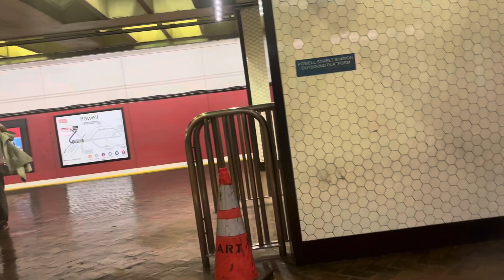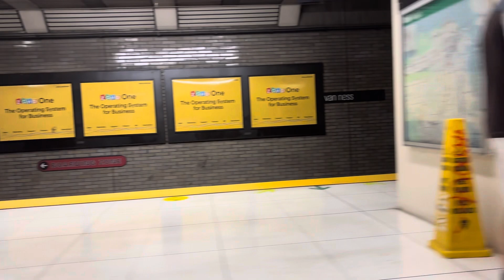SF Muni 2134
Here is a train ride that I took on line. m to Castro